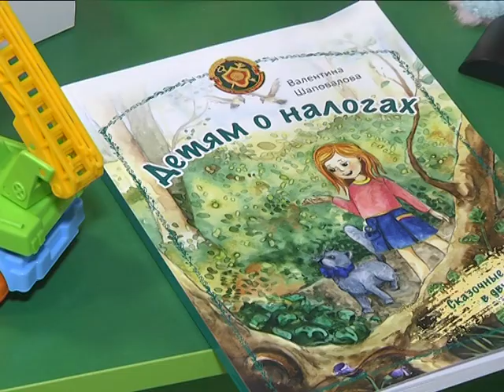2019-01-02 г. Брест. Поздравление детей в Брестской областной ИМНС РБ. Новости на Буг-ТВ.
Начать новый год с подарков предложили сотрудники инспекции по налогам и сборам Брестской области. Благотворительная и познавательная акция «Подари сказку детям», которую инициировали работники инспекций Ленинского и Московского районов, состоялась в первый раз, но организаторы уверены, что не в последний.